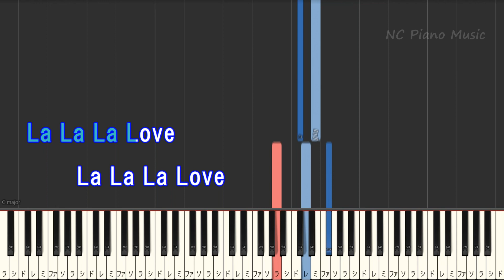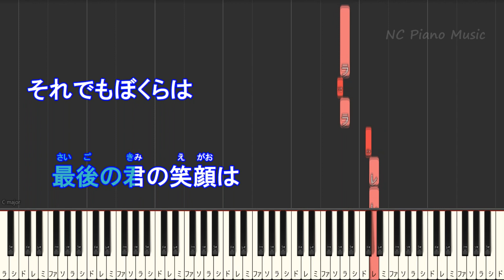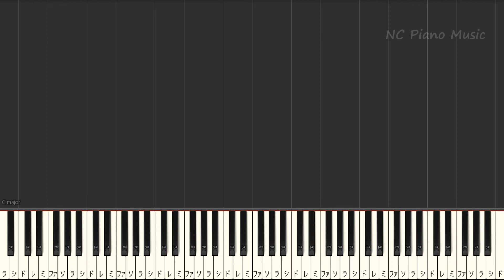【カラオケ】永遠のあくる日 / Ado【ガイドメロディあり 歌詞 ピアノ ハモリ付き フル full】（オフボーカル 別動画）